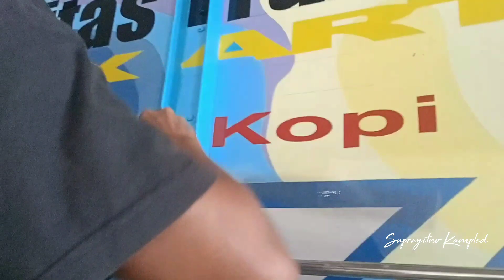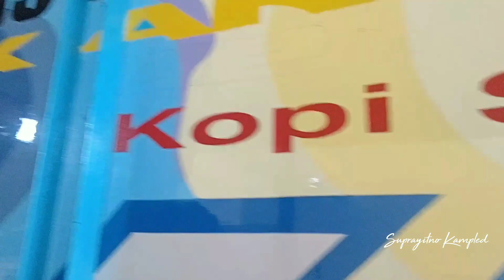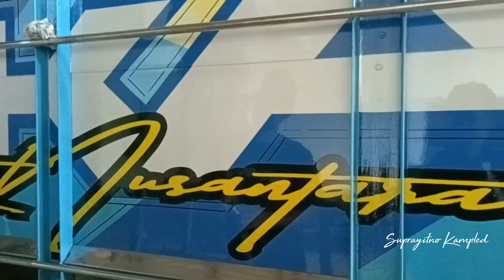Ternyata juara 1 Semua Serba Manual Paint Bukan Sticker Truck Hk2 Konsep Lukis Pak Ganjar